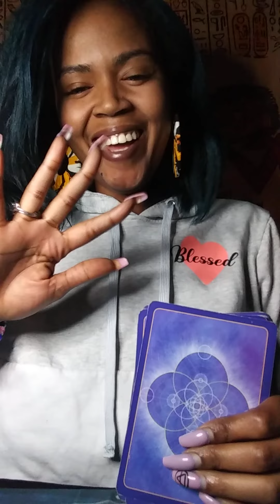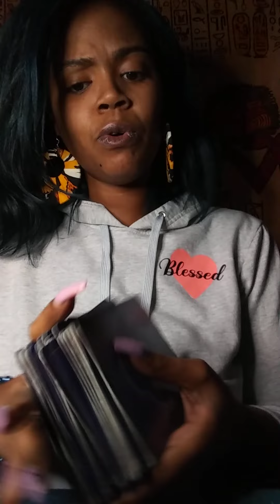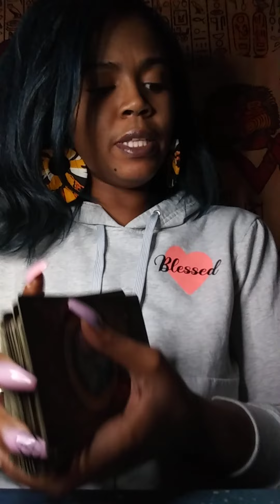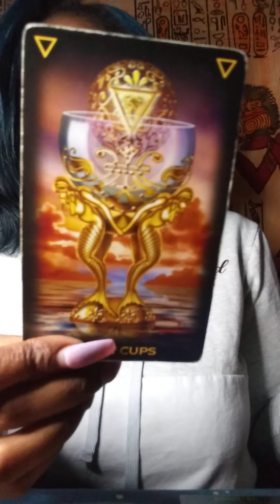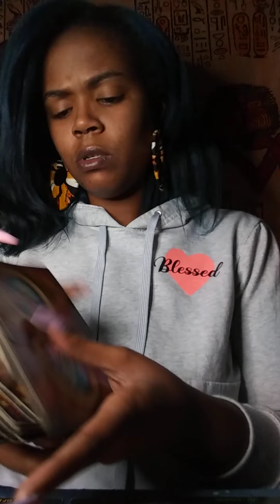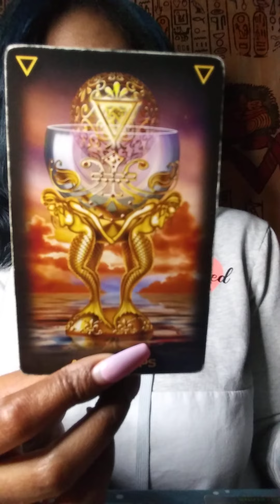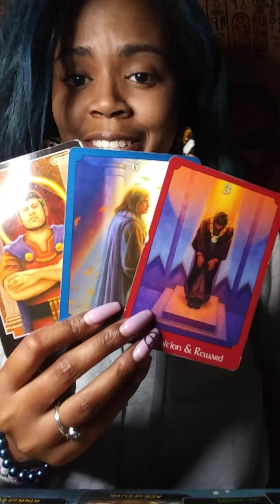CANCER - O M G CONGRATULATIONS. ALL GREAT NEWS!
Thoughts of a Rose: